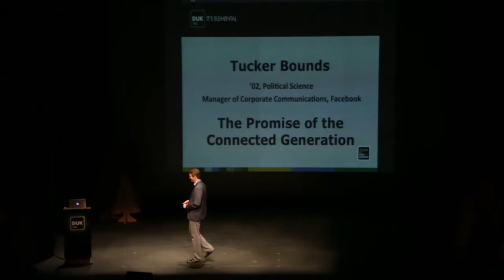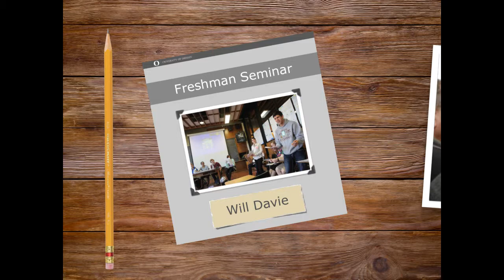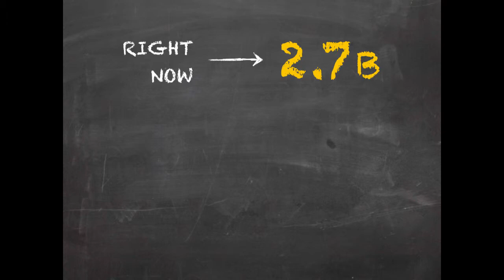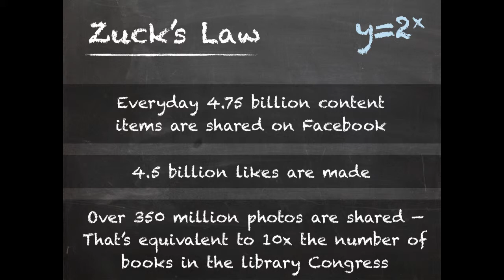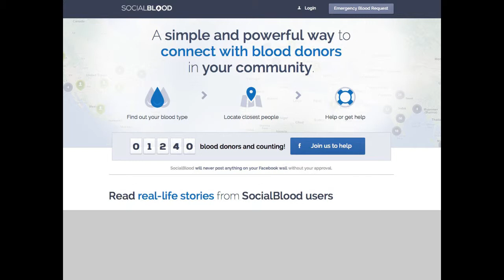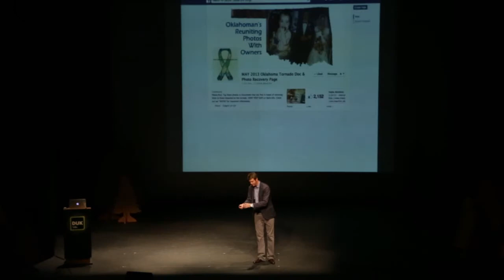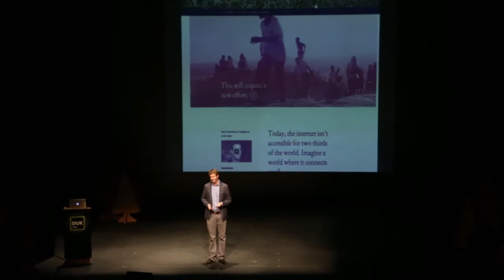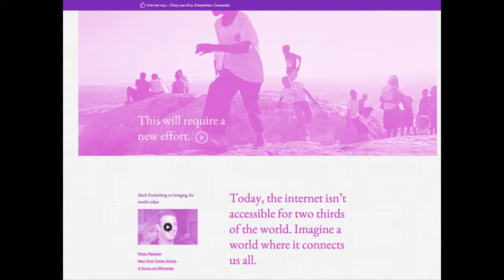DukTalks 2013 — The Promise of the Connected Generation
Tucker Bounds—'02, Political Science, director of corporate communications at Facebook—reflects on a Freshman Seminar at the UO that set him on course for a career in presidential politics (he was spokesperson for John MCain in 2008) and now high-tech. It's all about community and communication.